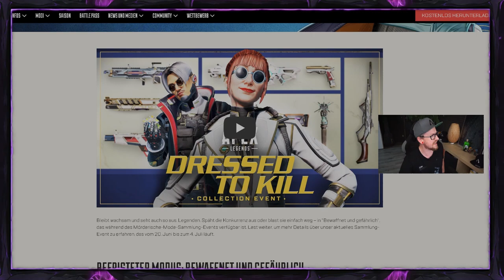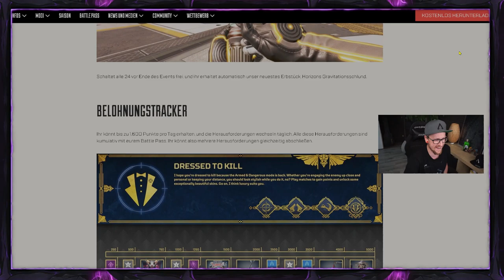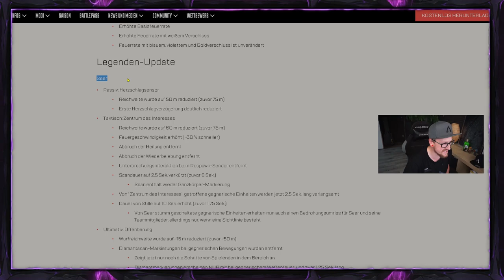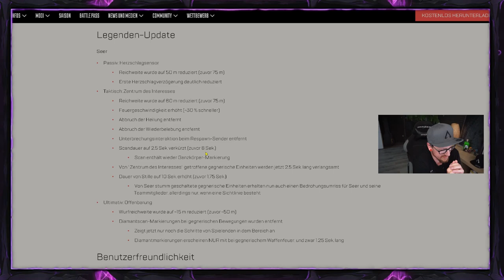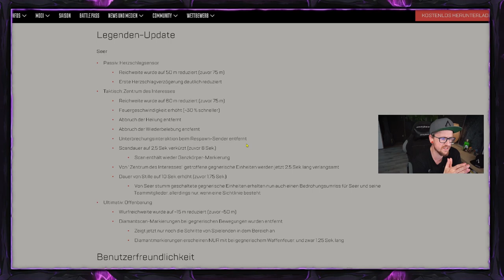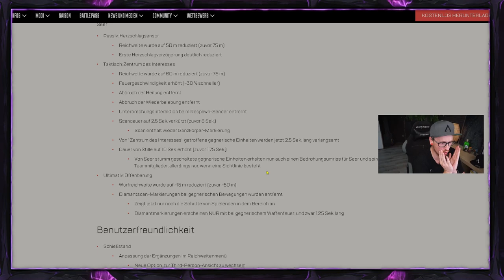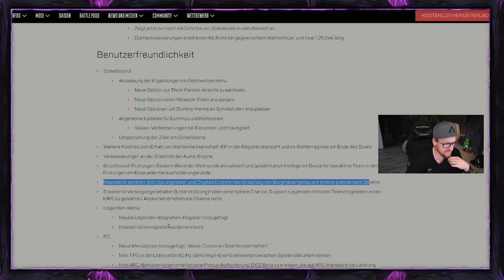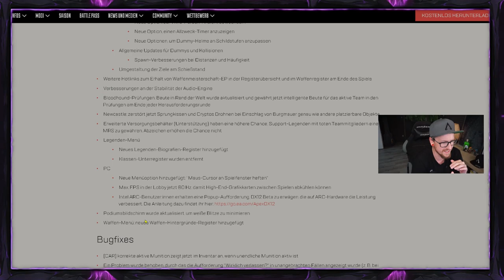Heftiger SEER Nerf Patch Notes Midseason Update + Nemesis nerf Apex Legends Season 17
Mein Equipment:
Mikro: Hyper X QuadCast*

Elgatogeräte:
Stream Deck*

Capture Card:*

Elgato Halterung*

Elgato Flexarm*